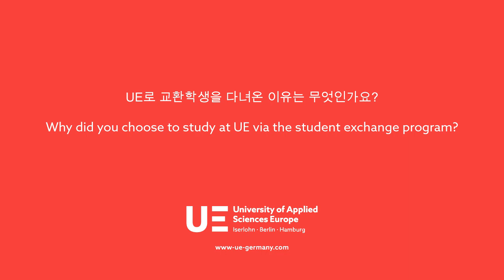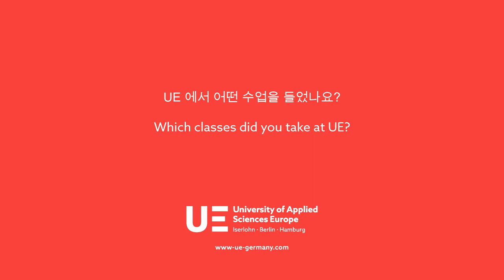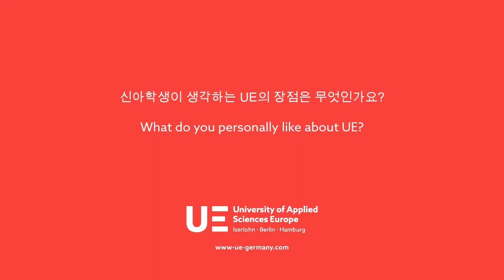Exchange Student Testimonial from Korea's Top Photography University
Watch an authentic testimonial video from Sina Joo, an exchange student from Korea's top photography university to UE Berlin campus in Winter Semester 2019

"UE seems to be the best choice for me in terms of all these factors. Situated at the heart of Berlin, let alone its excellent faculty members compared to other universities."